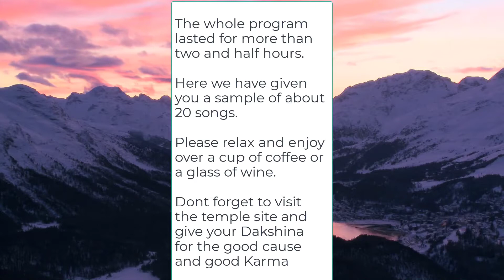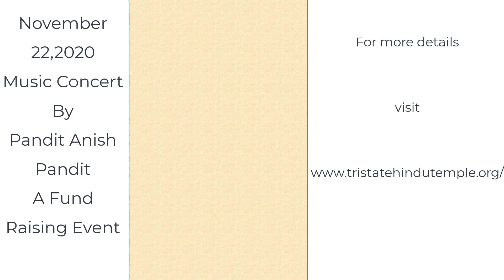Anish Concert Short Version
Enjoy and support the temple